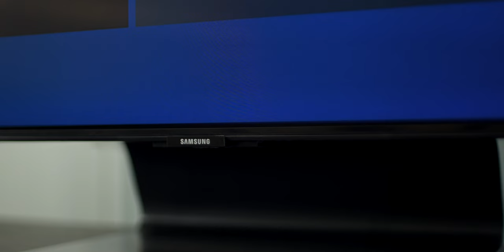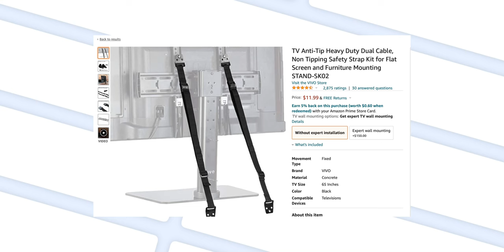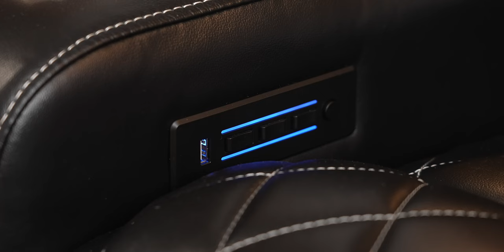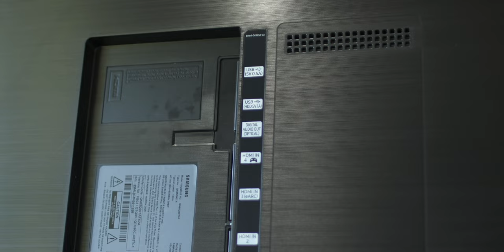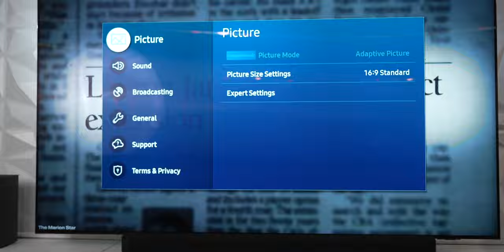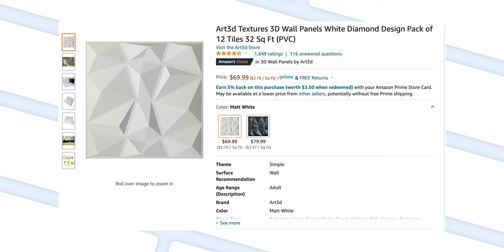85-Inch Samsung QN90A MINI LED Review - Watch This Before Buying OLED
This holiday season instead of being tech support for your family, let Asurion cover it. From December 24th to December 31st, Asurion will be providing FREE tech support over the phone to help with any tech needs. There are no signups, no contracts, no catches at all. Just dial 855-355-TECH between the hours of 7am - 11pm ET.

Music Created By @Iamrevolution